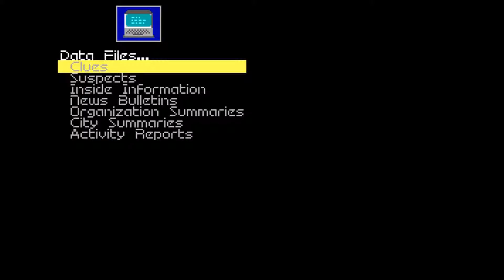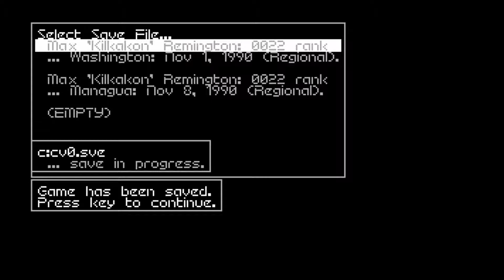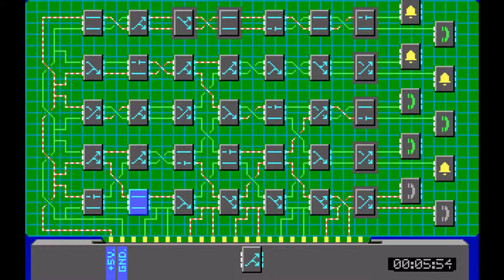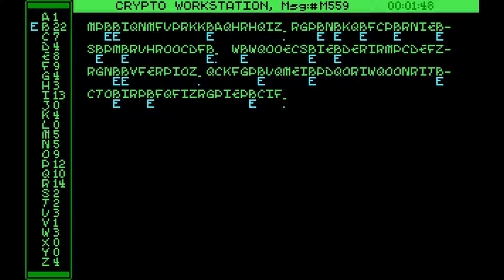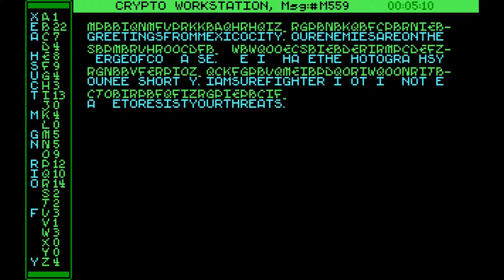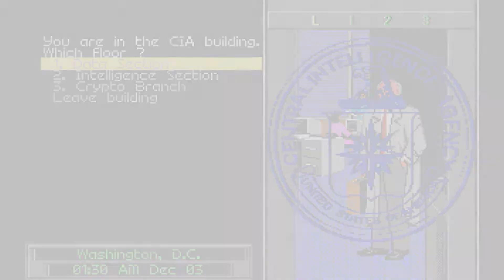Covert Action Returns 44: Double or Nothing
With the Mastermind in possession of the nuclear device, I have only one more chance to seize the goods and take the criminal into custody.